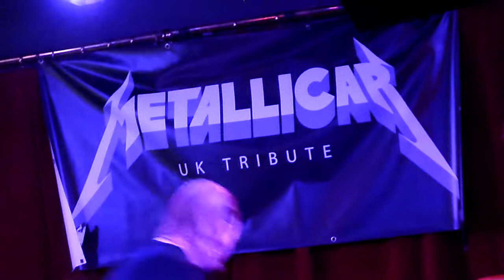Metallicar 'Seek And Destroy' 18.5.14 cover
Filmed at The Monarch, Camden, London. Sunday 18th May 2014
James Hardy - Vocals/Guitar
Odin Long - Guitar/BV
Robert Judkins - Bass
Michael O'Neill - Drums